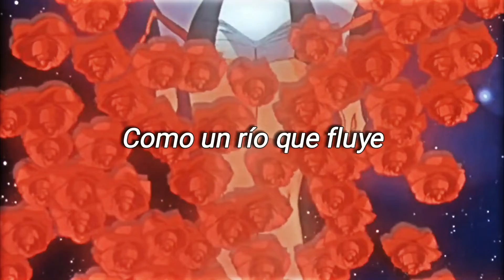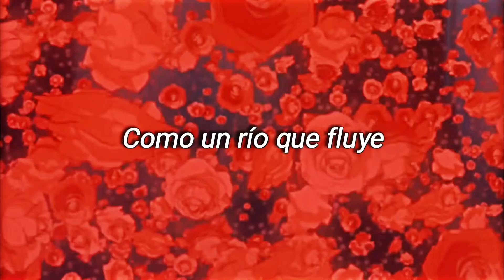"Toma mi mano, toma toda mi vida también porque no puedo evitar enamorarme de ti" [Utena y Anthy]♡